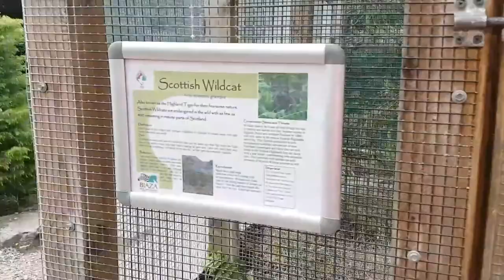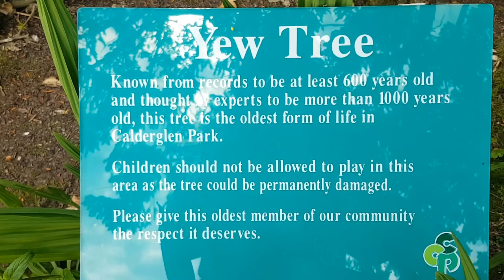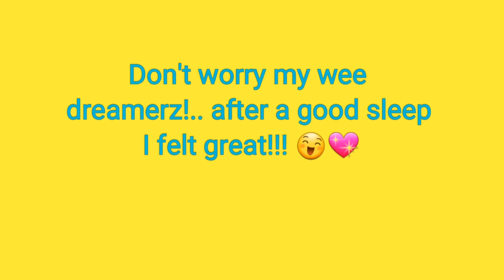DAY AT THE ZOO: monkeys, meerkats and more!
I went to Calderglen Zoo with my Mammy 😄
We made friends with fish, a turtle, a lizard, a wallaby, kookaburras, monkeys and many more!

Donate to CLIC SARGENT young lives vs cancer...for my 5k MILES cycle challenge.

search: debz_mcleod_on_yt

SING WITH ME ON SMULE:
search: 00_1DebzDreamz

+FOH family of hope
+MainvillesNation
+TlifeDailyVlogs
+The Weekenderz
+The Neighbors
For more fun vlogs 😁😁😁❤